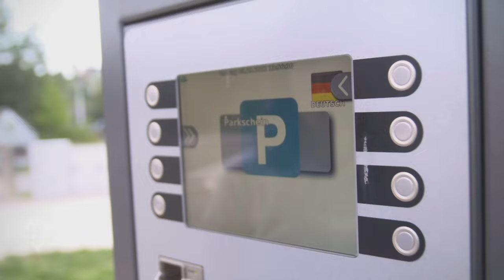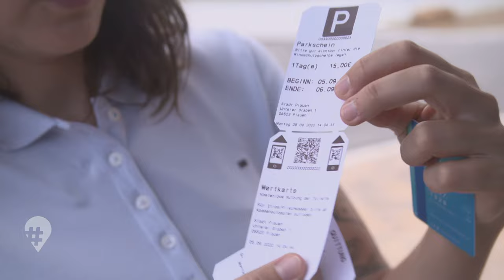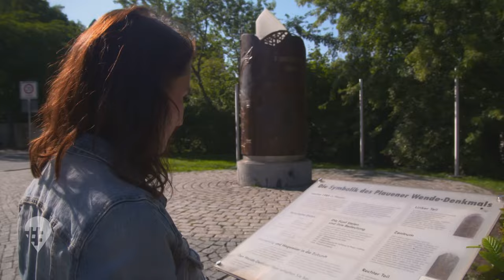Van Life: Alpakas und Plauen im Vogtland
Ein Städtetrip nach Plauen und Alpaka-Wanderungen in Reichenbach im Vogtland – das ist die perfekte Van Live - Kombination!
hinREISEND-Reporterin Kathi Groll ist wieder mit ihrem Van "Bobbie" unterwegs und zeigt euch, warum Plauen einfach Spitze ist (Tipp: Plauener Spitze), wo ihr mit dem Van stadtnah übernachten könnt, wo es das leckerste Essen gibt und was das kostet. Eindrucksvoll ist die größte Ziegelsteinbrücke der Welt, die Göltzschtalbrücke. Aber auch der Altmarkt mit einem der Wahrzeichen der Stadt, dem Alten Rathaus und seinem schönen Renaissancegiebel. Praktisch: Nutzt am besten den Stadtführer, der über QR - Codes funktioniert. Den Überblick über die Stadt bekommt ihr vom Bärensteinturm. Legendär ist natürlich die Plauener Spitze. Die kann man gleich dort kaufen - und in der Schaustickerei erleben, wie diese filigranen Meisterwerke entstehen. Flanieren könnt ihr auch am Flussbett der Weißen Elster mit der alten Elsterbrücke. Kulinarisch verlockend ist die Patisserie „Klein und Fein“.

😍🎉 Die besondere Aufgabe für Kathi: Eine Wanderung mit Alpakas in Reichenbach im Vogtland durch die wunderschöne Natur - eine Nacht im Übernachtungswürfel inklusive.

🌌 Insgesamt erlebt Kathi ein richtiges stadtnahes Camping-Abenteuer, das für die gesamte Familie geeignet ist!

👑 👥 TEAM:
➡️ Autor: Ulrich Liebeskind
➡️ Kamera & Drohne: Carsten Waldbauer
➡️ Schnitt: Timo Muster
➡️ Redaktion: Beate Werner

📗 KAPITEL:
00:00 Intro
01:14 City Parkplatz
02:25 City Trip
02:42 weiße Elster Brücke
03:30 Plauener Spitzen
05:20 Rathaus Plauen
05:42 Bärenturm
07:00 Patisserie klein & fein
09:32 Stadtführer per QR Code
10:41 Alpakahome in Reichenbach
11:20 Übernachtungswürfel
12:46 Lagerfeuer
13:30 Eine Nacht im Cube
14:42 Alpakawanderung
18:08 Vogtland Natur

🔗 WEITERFÜHRENDE LINKS:
➡️ Modespitzen Modegeschäft